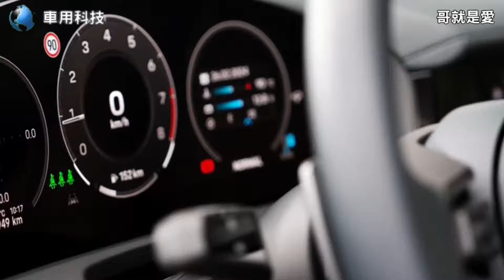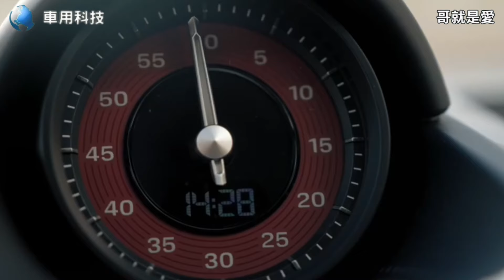保時捷 New Panamera Turbo S E-Hybrid 第三代全新完美登場 哥就是愛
panamera panameraturbos panamera2024保時捷 New Panamera Turbo S E-Hybrid 全新完美登場 第三代全新改款 新增雙動力車款發表 2024 哥就是愛